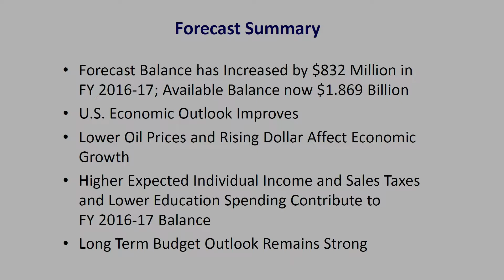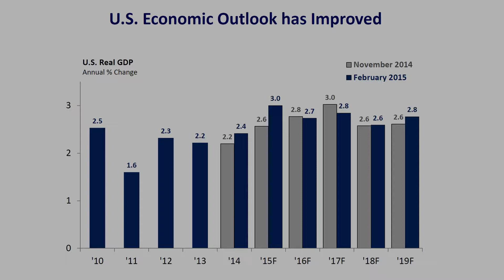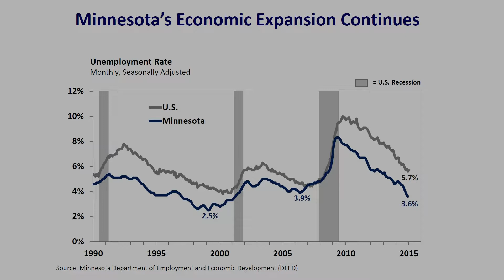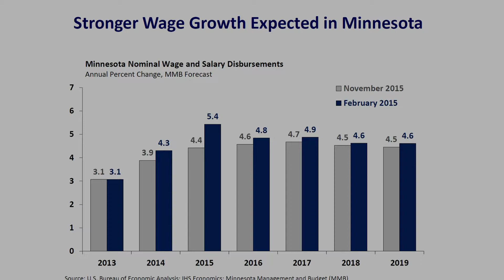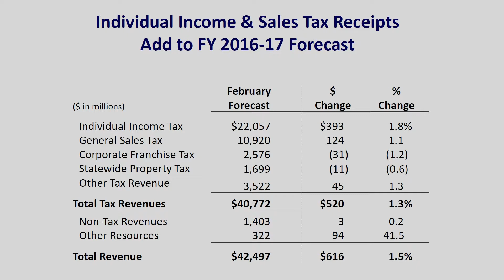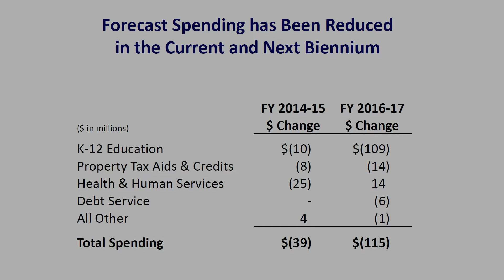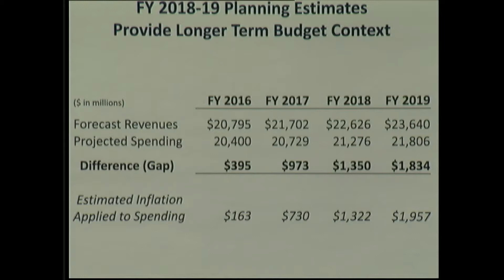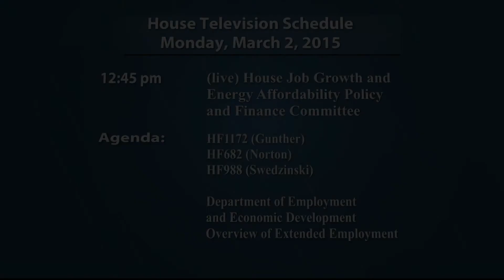House Ways and Means Committee state budget forecast discussion 3/2/15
Presentation of the February 2015 Budget and Economic Forecast by Minnesota Management & Budget